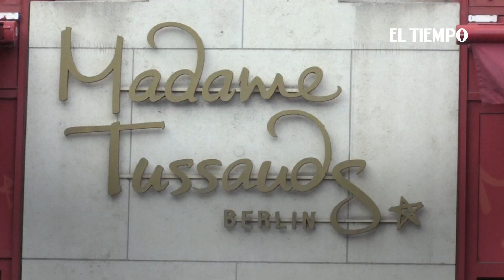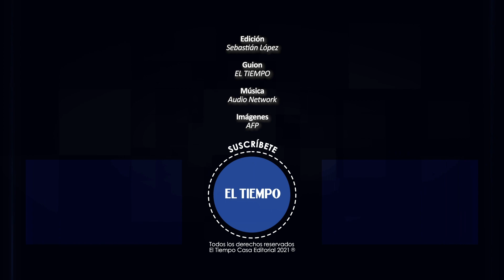La tétrica historia del museo de cera más famoso, Madame Tussaud | El Tiempo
La exhibición abrió sus puertas durante la época del Terror en Francia de la mano de Marie Grosholtz, quien se convertiría en Madame Tussaud. Entre otras cosas, ella debía recibir las cabezas que quedaban directamente de la guillotina para recrear los rostros en cera.